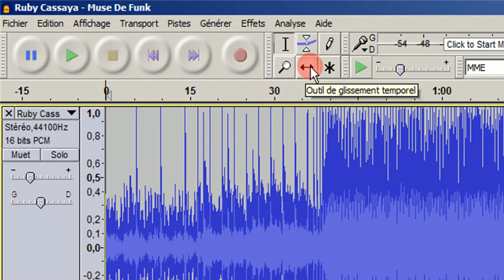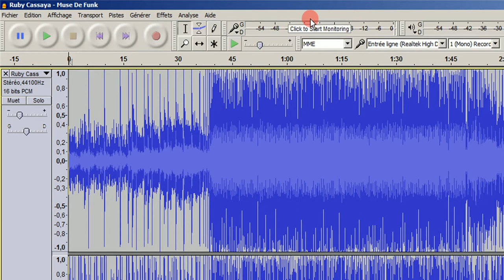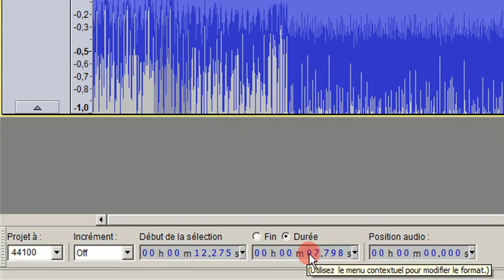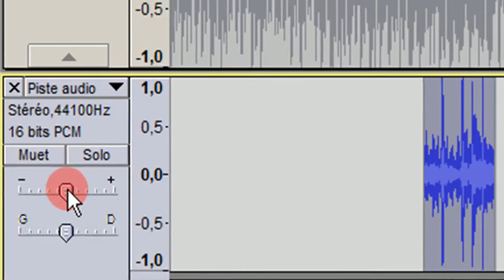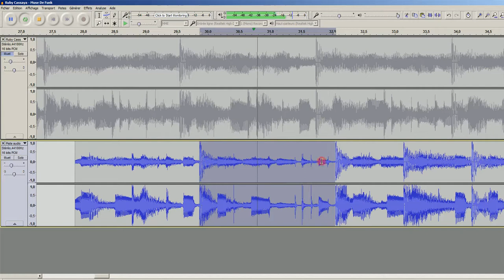4 - Supprimer et copier-coller avec Audacity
Comment supprimer et copier-coller une partie de fichier audio avec Audacity ? Ressource utilisée lors des cours de technologie en 4ème au collège Saint Gabriel-Saint Michel de Saint Laurent sur Sèvre.